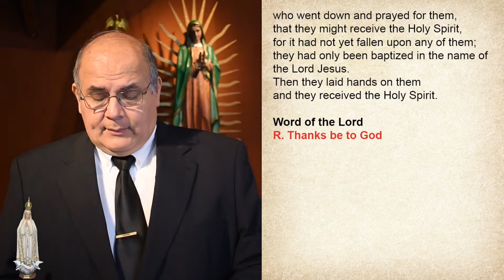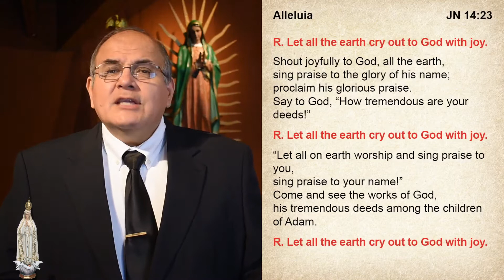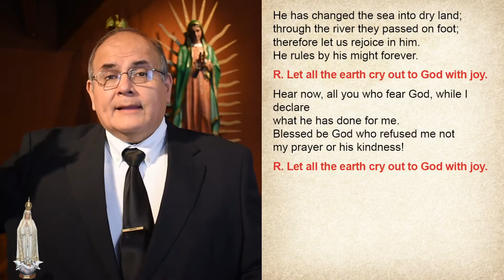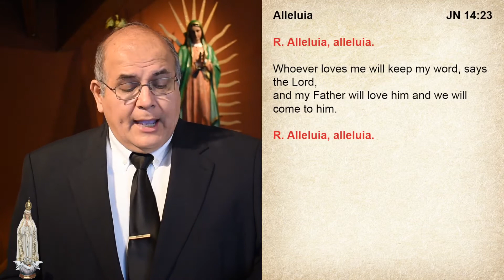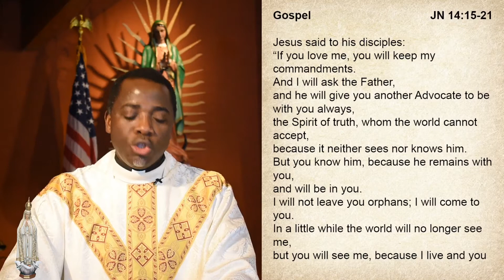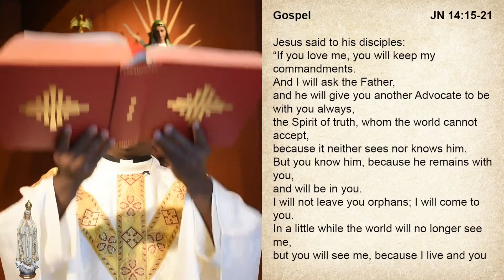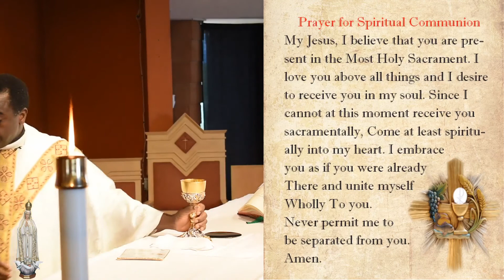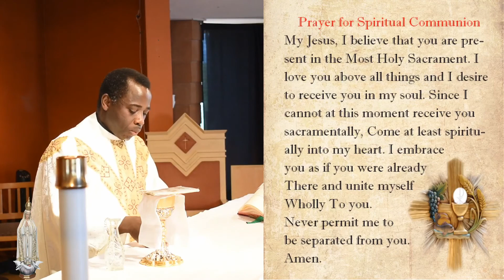Sixth Sunday of Easter, 2020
Lectionary: 55
Mass presided over by Fr. Simon Ityio